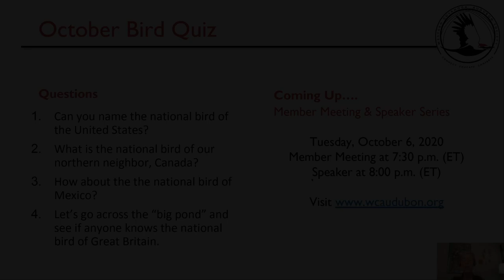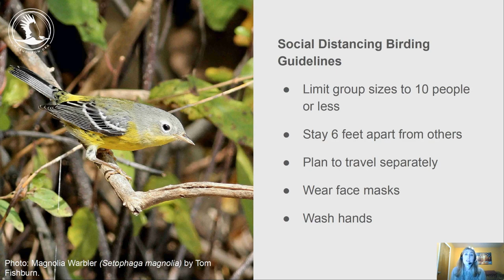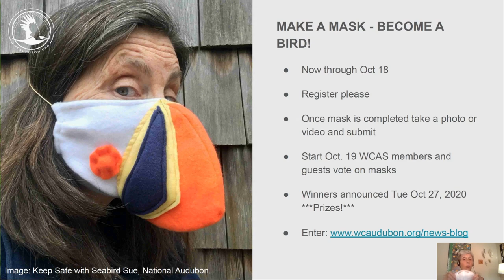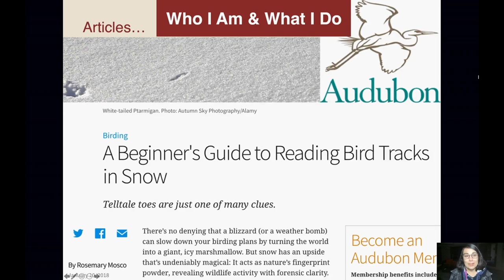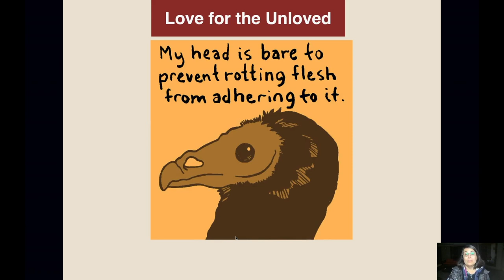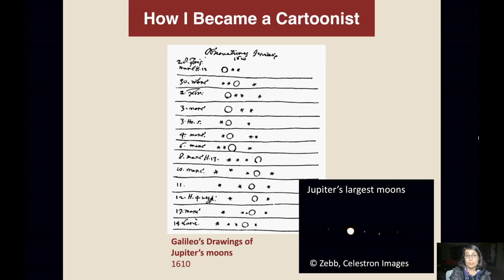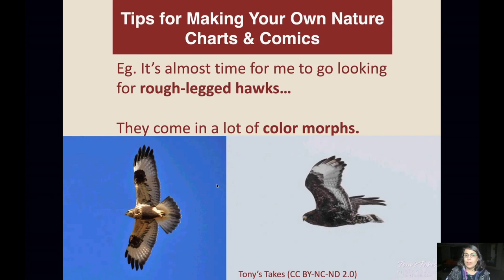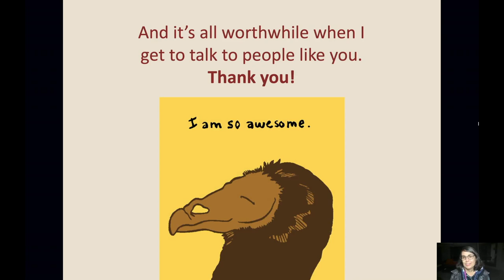WCAS Member Meeting and Speaker Program October 2020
Member Meeting and Speaker Program 'Bird and Moon: Comics With a Naturalist’s Knowledge' with Rosemary Mosco, naturalist and artist, WCAS Speaker Series Tue October 6, 2020.

Timestamps (approximate):

Member Meeting:
[00:00:00] Nancy Howell, Treasurer & Membership, Chair, WCAS, welcomed everyone to the meeting and provided updates about chapter administration, introduced Board members present, reviewed upcoming programs, and annual membership. Nancy reviewed answers to the pre-program Bird Quiz questions.

[00:07:30] Michelle Brosius, WCAS Board Member & Field Trip Co-Coordinator, provided updates about the September 12, 2020 Second Saturday Bird Walk Report. In addition, Michelle reviewed Virtual Field Trip updates: she encouraged people to attend the September Community Meet Up, Wednesday, October 14, and talked about upcoming field trips. Michelle also provided updates on the chapter's Social Distancing Birding Guidelines.

[00:11:44] Gloria Ferris, Director-at-Large & Fundraising, Chair, WCAS, covered an update on Guardian of Nature Meetings: please plan to attend the Thur Oct 22, and Thur Oct 29, 2020 both at 7:00 p.m. (ET). She introduced the October Bird of Month Fundraiser, October Photography Contest, and encouraged audience members to attend the WCAS Book Club Author Speaker and Discussion programs on October 18 & 25 at 7:00 p.m (ET).

[00:18:49] Nancy Howell reviewed Fall Warbler Challenge Sept. 1 through Oct. 31, 2020 updates, the Mid-challenge event Fri., Oct. 2, 2020, reminded people the Challenge is still on through the end of October, and to attend the Wrap Up on Sat., Nov. 14 at 3:00 p.m. (ET). Nancy introduced the Mask Contest, going on now through Oct. 18, asked everyone to register, that once a mask is completed take a photo or video and submit because starting Oct. 19 members and guests to WCAS will be doing the voting on masks and that there are prizes. The Fledgling Birding Challenge - Fri., Nov. 27 Day after T’giving, find the 19 species of birds we have provided AND you get to add the 20th species.

[00:24:49] Amanda Sebrosky, Board Member & Founder, NEO Chimney Swift Conservation Society explained tower repairs have been on hold due to an injury she sustained. Elsewhere, Lisa C., east side of Cleveland in the old greenhouse corridor, sent an MP4 of Chimney swifts in a chimney on her property. She requested information of any grants, etc for repair of the chimney. I’ve asked for information for her plans for the property. NEOCS2 typically does not fund habitat on private land since there is no way to assure new owners would keep the habitat.

[00:26:10] Nancy Howell reminded viewers it's not too early to begin thinking and preparing for the 121st Christmas Bird Count, Sunday, December 27, 2020. WCAS will also provide pre and post CBC programming. In addition, don’t forget to become a member of WCAS … membership accepted any time of the year. Nancy concluded with a brief introduction to the November 3, 2020 speaker.

Speaker Program: ​
[00:28:40] Nancy Howell introduces the WCAS Speaker, Rosemary Mosco, naturalist and artist, who begins her presentation, 'Bird and Moon: Comics With a Naturalist’s Knowledge'.

Discussion and Questions:
[01:14:46] Nancy Howell thanks the speaker, several stories are shared, closes the meeting and thanks all.

View Presentation Slides: ​Member Meeting and Speaker Program 'Bird and Moon: Comics With a Naturalist’s Knowledge' with Rosemary Mosco, October 2020 (PDF)